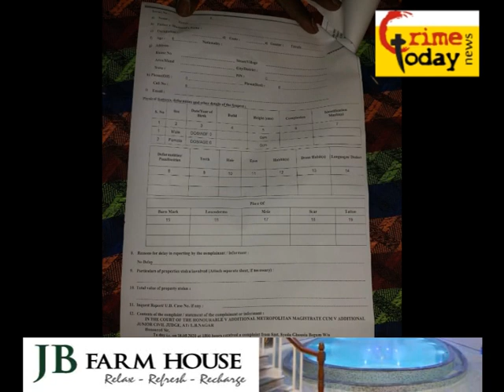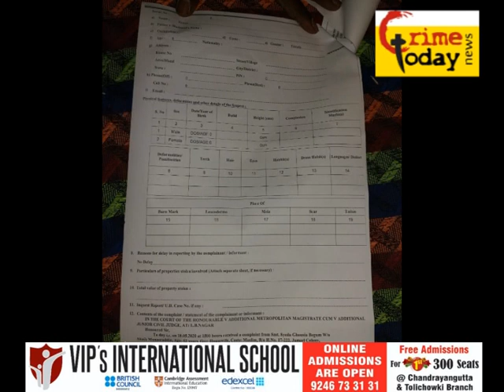PAISE NA DENE PAR KHATOON PAR HAMLAA .27.5.2020